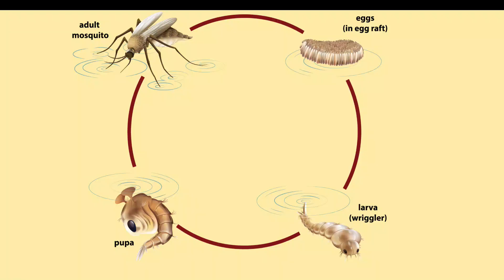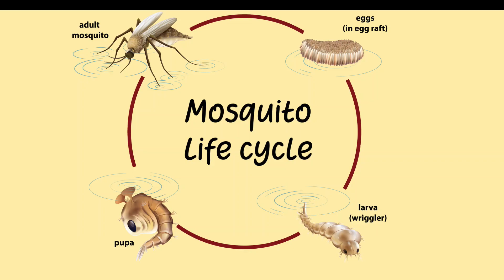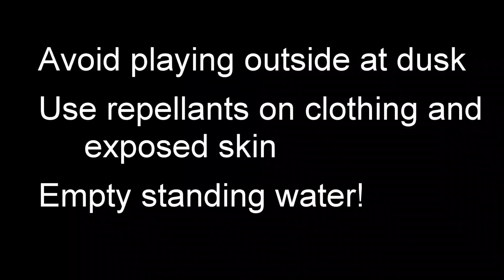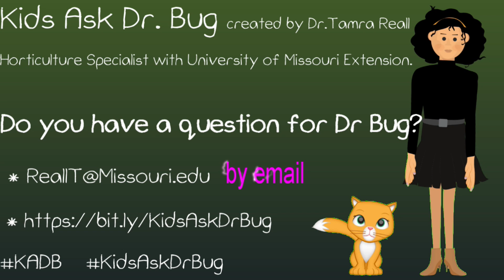Kids Ask Dr. Bug - All about Mosquitoes!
Kids ask Dr. Bug about the curious things in the Garden

Do you have a question for Dr. Bug?
Email your questions to ReallT@ missouri.edu

Mosquito on  rudbeckia, Jon Yuschock, Bugwood.org
Mosquito on Zinnia, Ary Farajollahi, Bugwood.org
Mosquito on kid – gettyimages – olga dobrovolska
All other photos courtesy, Marcia Schulz, Tuesday Tip Team, MU Extension Master Gardeners of Greater Kansas City, gettyimages, subscription

Dr. Tamra Reall, KC Gardener

Garden Questions?

Credits:
Dr. Tamra Reall, Field Specialist in Horticulture, University of Missouri Extension
KC Gardener, various
Based on the Kids Ask Dr. Bug series by Tamra Reall. Adapted by Marcia Schulz
Produced by  - Marcia Schulz
Video Edit - Marcia Schulz, Cyberlink, Power Director
On-screen  -  Dr. Bug, Animation Guides, Adobe Character Animator
Close Captioning - Tuesday Tip Team, Carol Knudson and Lorna Earnest.

The University of Missouri is an equal opportunity/access/affirmative action/pro-disabled and veteran employer.